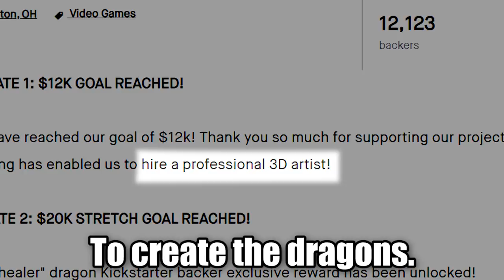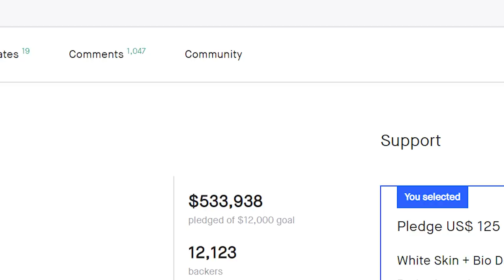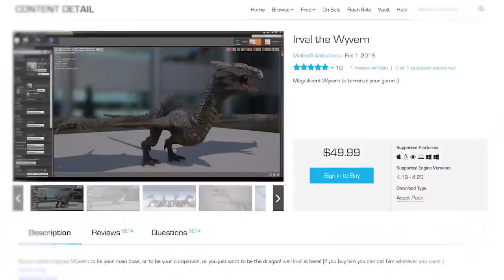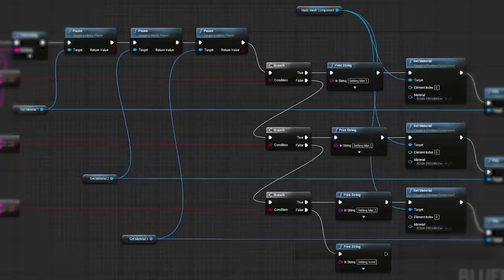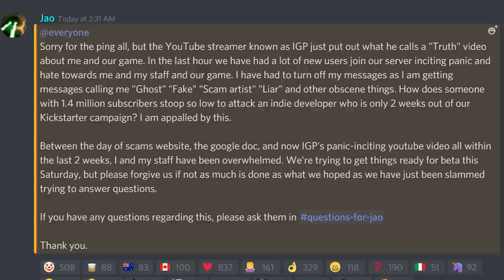An Honest talk about day of dragons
A lot of accusations are flying around surrounding the upcoming indie game Day of Dragons. As I've made content on this game I felt I needed to address the latest news and what my feelings are. My honest feeling is that this was a passion project that has got out of hand.